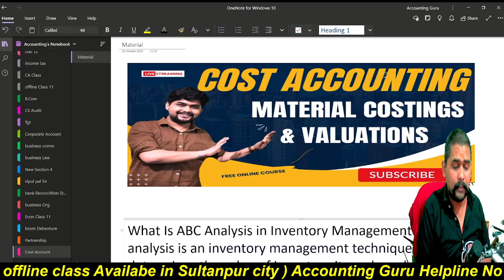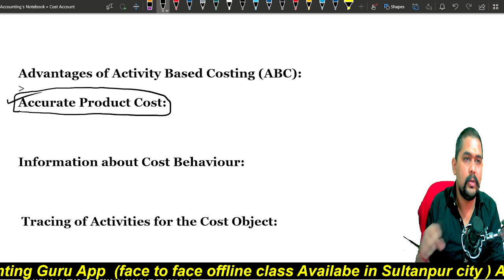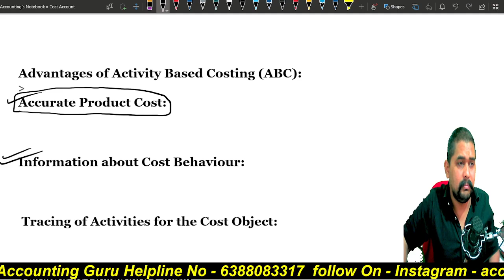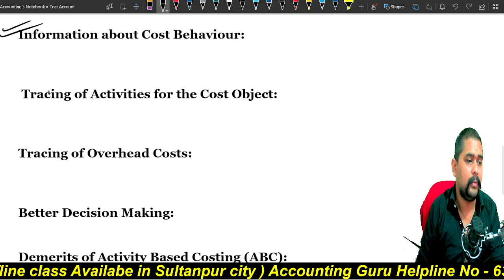01_ABC Analysis |Material Costing |Cost Accounting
Much love :)
Vipul Mishra